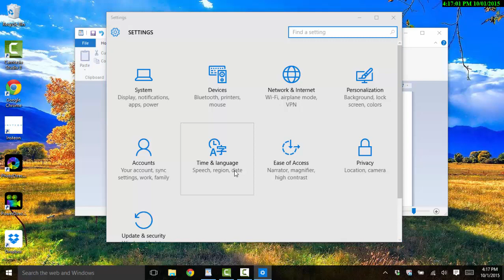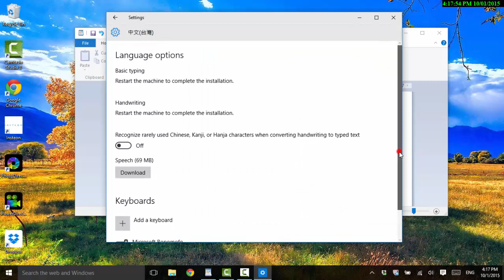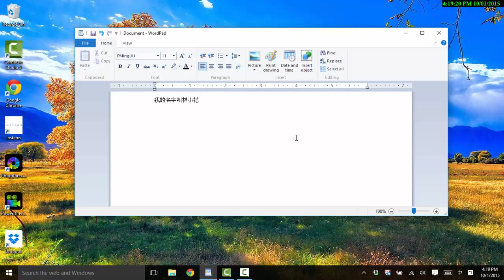[中文數位教學] Hanyu Pinyin for Window 10 ( traditional) 繁體漢語拼音輸入設定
How to setup your Window 10 computer with Hanyu Pinyin